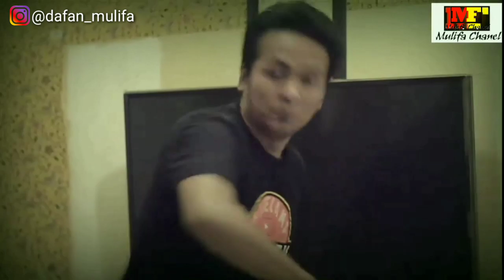Penjelasan PANT#K ( caruik ) umpatan minang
Sempat Viral video prazteguh yang menyebut pan**k dan disini akan kita beberkan sejarahnya.